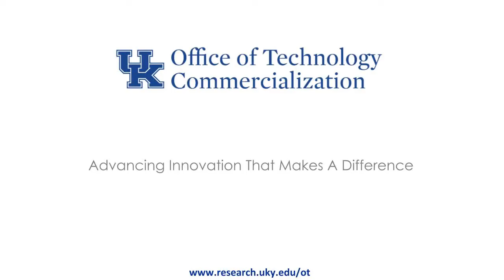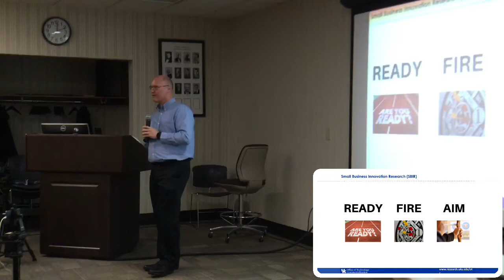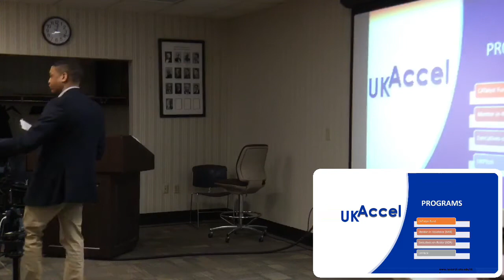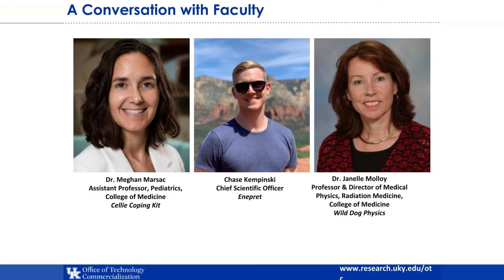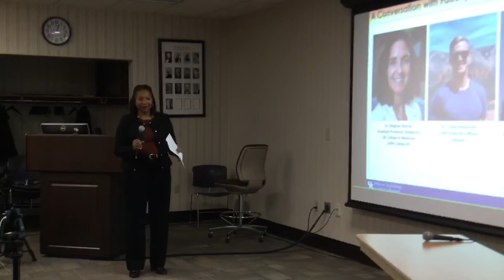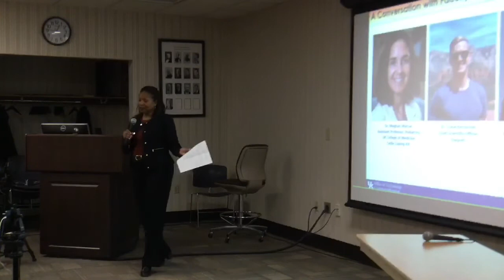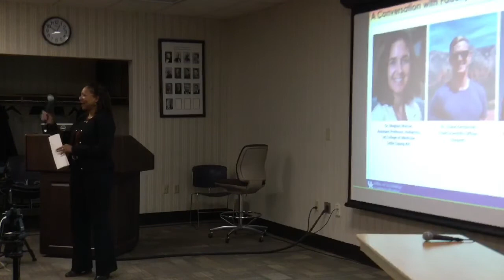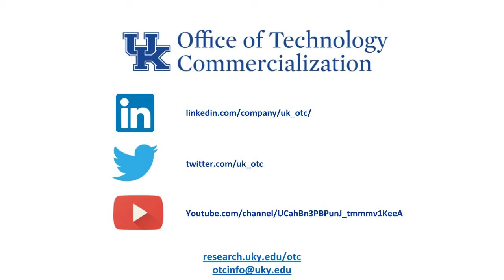So You Think You Want to Be An Entrepreneur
This presentation provides information on what you need to know about startups and programs available from the OTC New Ventures team.